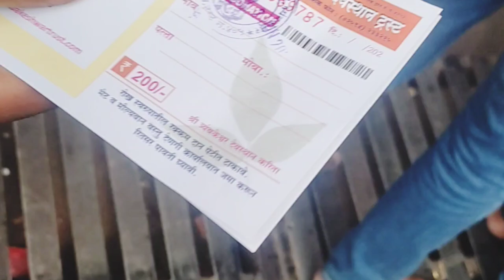Trimbakeshwar Jyotirling Temple Maharashtra Nashik 🚩My Life Second Jyotirling Journey Full Vlogs💖🚩🤗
trimbakeshwar

trimbakeshwar temple

nashik tourist placestrimbakeshwar mandir

nashik darshan

godavari river

trimbakeshwar jyotirlinga yatra vatstrimbakeshwar jyotirlinga in tamil

trimbakeshwar jyotirlinga live darshan

nashik what is the story of trimbakeshwar jyotirlingahow trimbakeshwar jyotirlinga formed

story of trimbakeshwar jyotirlinga

brahmagiri trektrimbakeshwar jyotirlingamtrimbakeshwar shiva temple

trimbakeshwar darshan

trimbakeshwar temple darshan

trimbakeshwar jyotirling

brahmagiri parvat

maharashtra

trimbakeshwar jyotirlinga

trimbakeshwar temple

trimbakeshwar

trimbakeshwar jyotirling

trimbakeshwar mandir

trimbakeshwar darshan

trimbakeshwar aarti

trimbakeshwar nashik

nashik trimbakeshwar
trimbakeshwar jyotirling mandirtrimbakeshwar live darshan
nashik temple trimbakeshwartrimbakeshwar live
trimbakeshwar mandir nashik

trimbakeshwar jyotirlinga live darshannashik trimbakeshwar mandir

trimbakeshwar temple insidejyotirlinga trimbakeshwarjyotirling trimbakeshwartrimbakeshwar shiva temple

trimbakeshwar inside

trimbakeshwar jyotirlinga temple

trimbakeshwar jyotirling temple

trimbakeshwar jyotirling mandir trimbak maharashtra
trimbakeshwar temple shivling

trimbakeshwar jyotirling mandir

trimbakeshwar mandir nashik

nashik trimbakeshwar templetrimbakeshwar tourist placesmahadev

brahmagiri mountaingautam rishi

trimbakeshwar lingam

trimbakeshwar shivlingjyotirling trimbakeshwarbhimashankar jyotirlingashirdi darshan

godavari

trimbakeshwar temple historyyogionwheels
12 jyotirlinga

telugu travel vlog

best of india in 365 daystrimbakeshwar godavari river origintrimbakeshwar travel guide

how to reach trimbakeshwar templemaharashtra jyotirlinga darshan tourmaharashtra jyotirlinga listmaharashtra jyotirlingatelugu traveller

things to do in nashik maharashtrashirdi to nashik maharashtra

nashik budget trip

manish solanki vlogsbrhmagiri trek nashikorigin of godavari riverbramha vishnu maheshguru gorakhnath cavetrimbakeshwar mandir 2022

trimbakeshwar complete tour guideyatra trimbakeshwar nasik tour gidegodawari river nashik

trimbakeshwar temple mystery in hindihow to visit nashik trimbakeshwar

nashik kumbh mela

trimbak yajamahe sugandhim pushtivardhanamshirdi to nashik jyotirlinga

brahma vishnu shivawhat does jyotilinga meanwhat is a jyotirlingastory behind 12 jyotilingasomnath jyotirlinga templemost powerful jyotilingawho made jyotilingatrimbakeshwar temple story tamiltrimbakeshwar temple documentary

nashik jyotirlinga temple in tamilgautama maharishi history tamiltrimbakeshwar temple history tamil

gautama maharishi and trimbakeshwar templebrahmagiri parvat nashik trimbakeshwar

nashik temple trimbakeshwartrimbakeshwar live darshannashik trimbakeshwar mandirpune to trimbakeshwarmumbai to trimbakeshwartrimbakeshawar shiva temple

trimbakeshwar temple news

story of jyotirling

story of lord shiva trimbakeshwar jyotirling templetrimbakeshwar temple travel guide

hotels in trimbakeshwar templetrimbakeshwar temple tour guidenashik toursi tplaces

hotel near trimbakeshwar templehow to visit trimbakeshwar templemumbai to trimbakeshwar templegodavari birth place in telugugodavari river birth place

godavari river birthplace in telugutaodavari hirth nlace

youavalTTIver DIT W pce

godavari river birthplace in telugu#godavari birth place

godavari birth places nashikgodavari birth place

trimbakeshwar india to bharatgajanan ashram booking

3 jyotirlinga in maharashtra